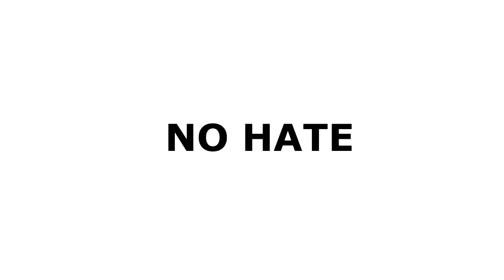MusclePharm Bullet Proof Sleep Aid Review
eVitamins.co.uk / eVitamins.com have asked me to be a product reviewer for them and have sent me various products over the last couple of months. I have only just got round to doing the reviews but better late than never right?!

In this review I take a look at MusclePharm BulletProof which is a sleep quality / sleep aid supplement. It's main active ingredients are GABA, L-Dopa and Melatonin.

As warned on the tub, you shouldn't take this product consistently you should use it for a few days and take a few days off as GABA can create a dependency / addiction which results in withdrawals... doh!

For me, I have no trouble getting to sleep now that I don't touch pre workouts very often... however this just knocks me out cold. It's more of a feeling of relaxation before falling to sleep but then when you are asleep you have some serious deep z's... at least I did.

With a side order of fucked up dreams.

I'm 5'8" - Certified Manlet and can't grow a full beard. My favourite colour is Blue.

Like trying Supplements? From the UK?

- £5 off first purchase: DF26792
- Free 250g Bag of Whey: DF576

--- Social Links ---

- Natural Home Powerlifting and Strength Training -
Home Physique is an ongoing project to show my Body Transformation from a 230lb fat blob into a competing Natural Amateur Bodybuilder / Powerlifter... or "Powerbuilder".

- Motivation through Body Transformation -
This channel is dedicated to motivating and inspiring others to achieve their goals and offers free tips and information on exercises, routines and nutrition guides along with showing all of my progression sessions.

- Supplement Reviews -
I review Pre Workouts, Fat Burners, Protein Bars and Powders along with various other sports supplements with a no bullshit approach.